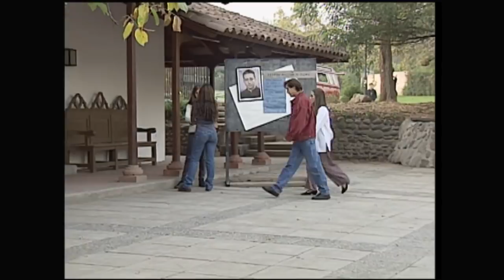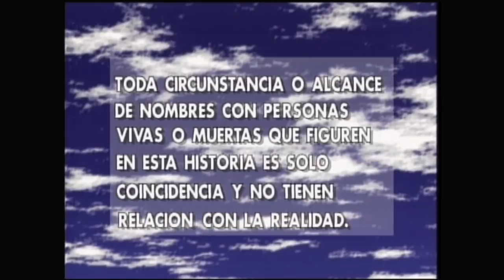"Nuestros hombres eran parecidos" | Rompecorazón - T1E56